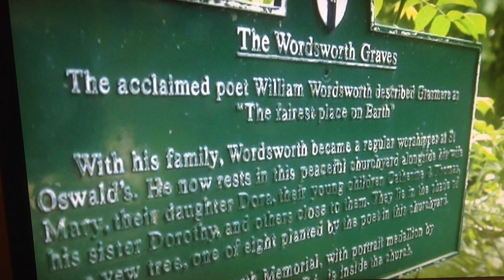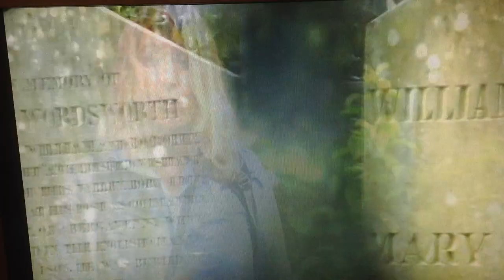A Place to Swim in the Open Water and Walk Your Dog in the Lake District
In a section of this programme the presenter covers a beautiful walk in the gorgeous heart of the Lake District at Rydal and Grasmere. It is also a place for Wild Swimming/Open Water Swimming. It is also very close to Lake Windermere, Ullswater and Coniston. Swim!